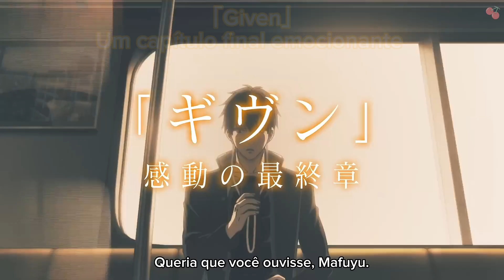【Given】Umi e - trailer do filme legendado [PT-BR]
Chega em setembro nos cinemas japoneses o terceiro e último filme que encerra a história de Given.
A música tema continua aos cuidados de Centimillimental, e a canção da vez se chama 「Ketsugen」, algo como "Conclusão".

Por enquanto não tem previsão de estreia no Brasil, assim como o filme anterior que segue inédito por aqui.

A boa notícia é que o Hiiragi_mix será lançado em DVD/BD no final de Agosto, portanto muito provavelmente chegará pela Crunchyroll depois disso.

Já este último filme, só ano que vem...